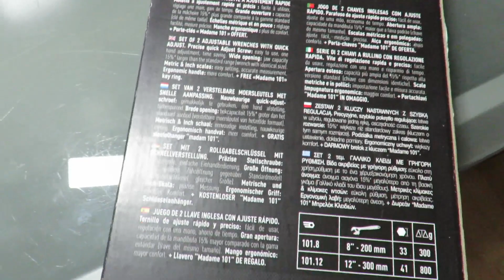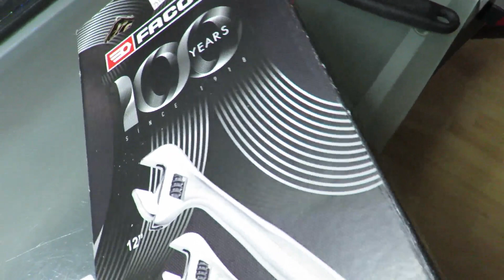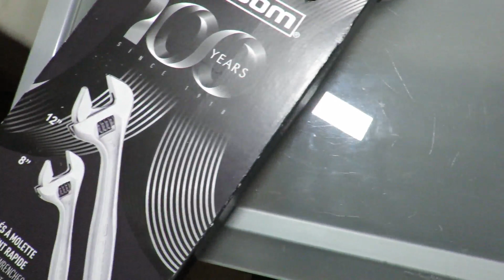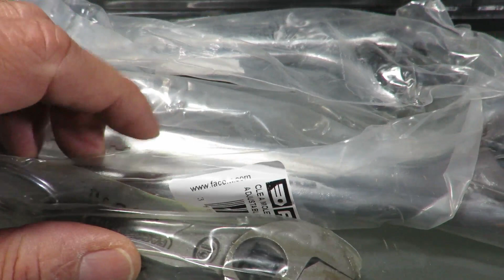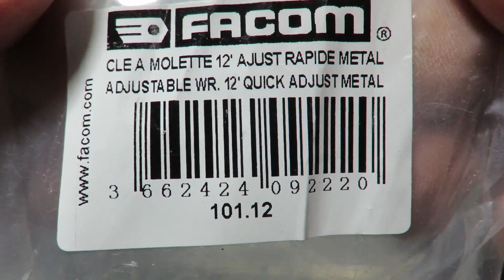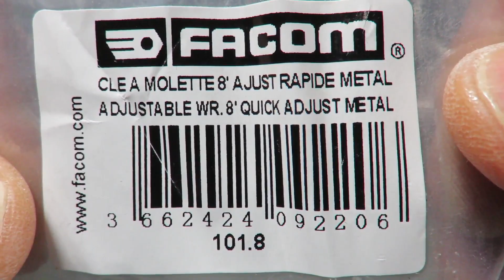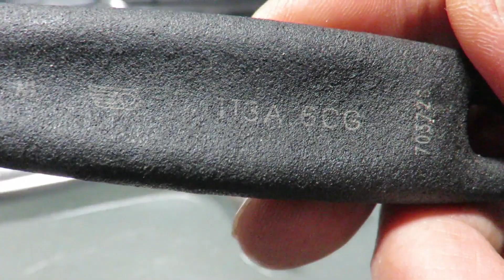FACOM 100 ANS : Clés à Molette à Ajustement Rapide (8" & 12") [101.08 & 101.12] = 101.J2100Y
Quick Adjustable Wrenches 8" (101.08) & 12" (101.12) + "Madame 101": 101.J2100Y.